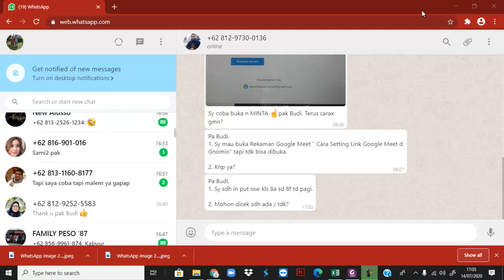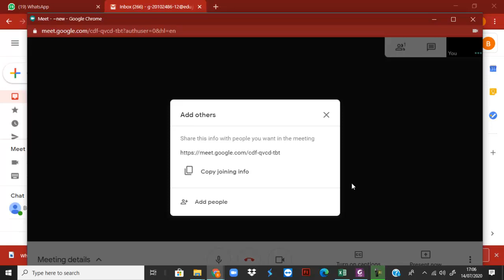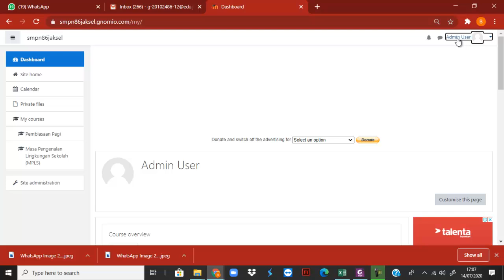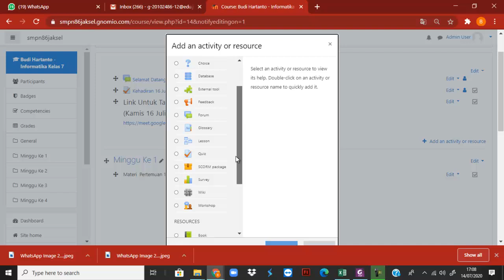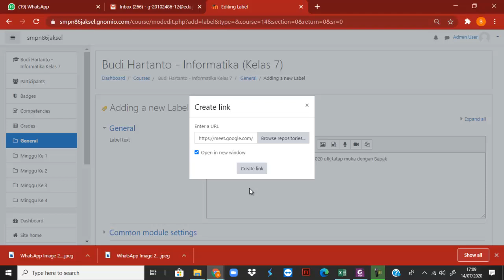Cara Setup Google Meet Di Gnomio